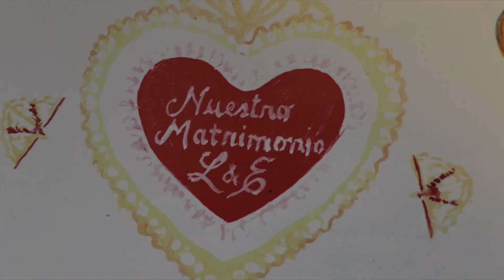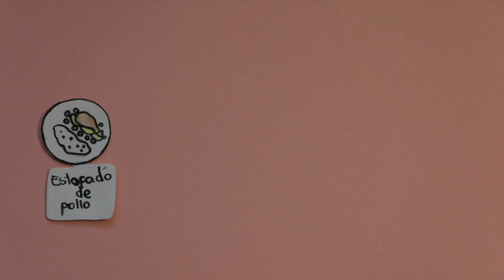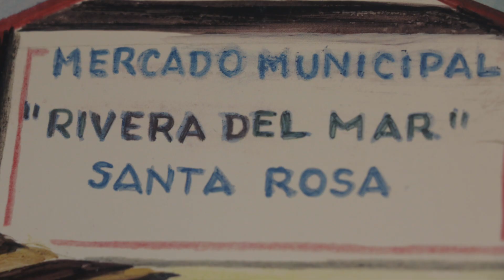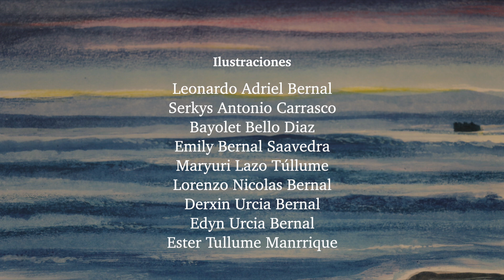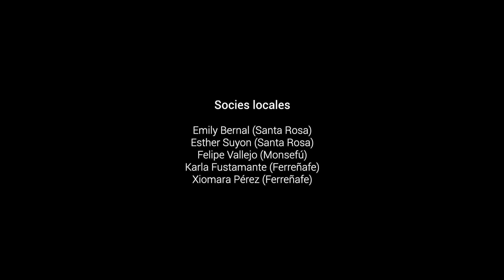Circuito Mochica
CARAVANA DOCUMENTAL ONLINE 2021

Sinopsis
Seguiremos la ruta del pescado, desde un delicioso platillo en una celebración, pasando por su cocina, el mercado donde fue comprado, hasta el mar donde habita y es capturado por los pescadores de Santa Rosa.

Créditos
Historia y libreto: Emily Bernal Saavedra y Serkys Carrasco
Narración: Emily Bernal Saavedra
Pintura de fondos: Lorenzo Nicolas Bernal

Ilustraciones:
Derxin Urcia Bernal
Leonardo Adriel Bernal
Ester Tullume Manrrique
Maryuri Lazo Túllume
Edyn Urcia Bernal
Serkys Antonio Carrasco
Bayolet Bello Diaz
Emily Bernal Saavedra

Asistencia de arte: Cecilia Medina Manzur
Animación y edición: Gabriela Urco Canales
Asesores de proyecto:
Gabriela Urco Canales y Jorge Pérez-Ruibal Fuentes

Santa Rosa / 2021